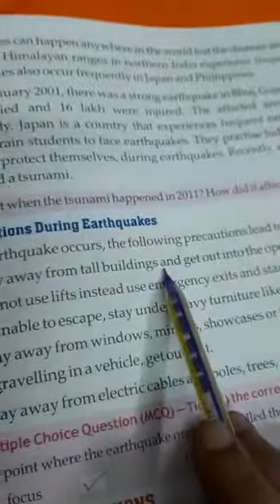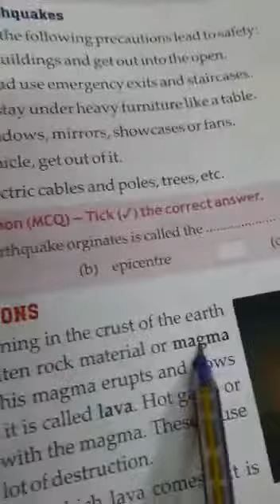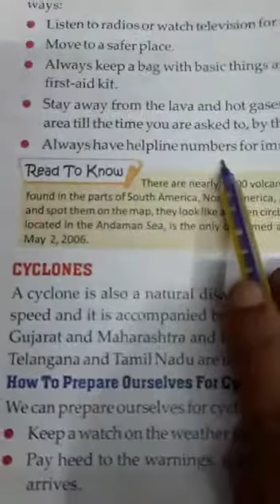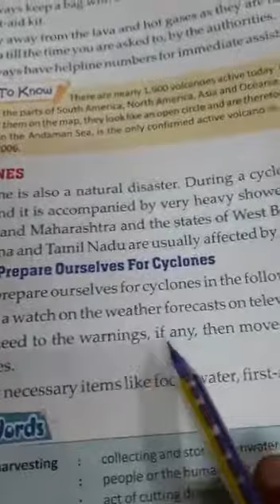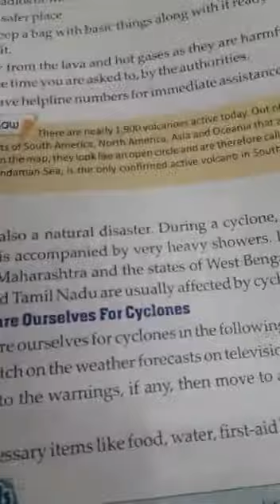CLASS - V, SOCIAL STUDIES CH-13 " NATURAL DISASTERS " (PART 2) BY RACHNA SAXENA